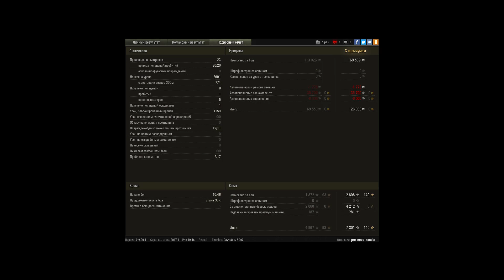Очередной ненагибающий прем №3